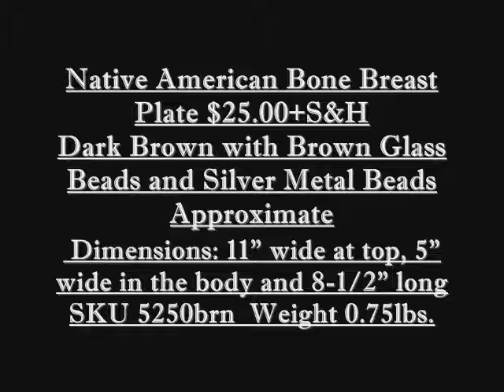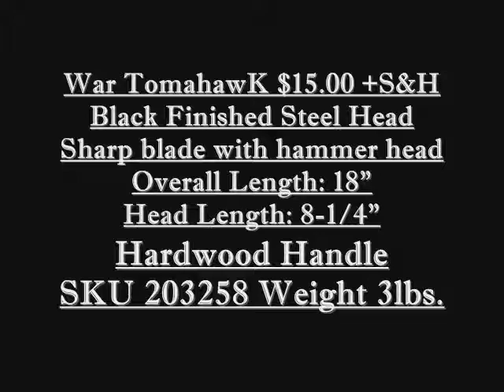NATIVE AMERICAN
BE SURE TO EMAIL ME HERE TO ORDER I ACCEPT PAY PAL ONLY knives, native american, swards, jewerly, belt buckles plus more to come soon be sure to subscribe to keep up to date